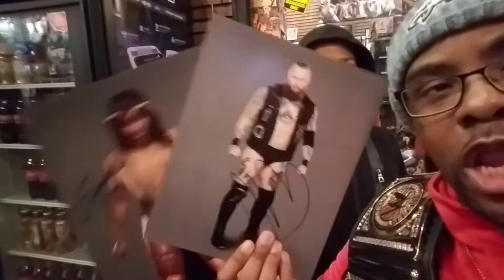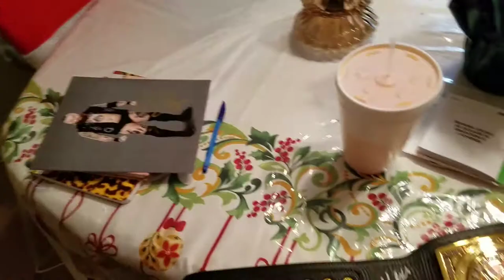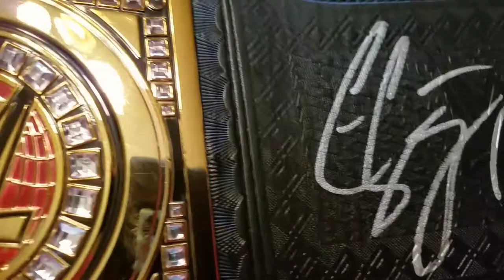Ember Moon and Aleister Black Meet and Greet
Y2craig is back with another meet and greet vlog with your favorite wrestlers. This time we are at Adventureland in Voorhees to meet AleisterBlack and current NXT Women's Champ EmberMoon! Two very cool people.